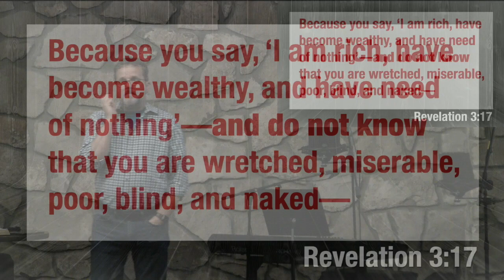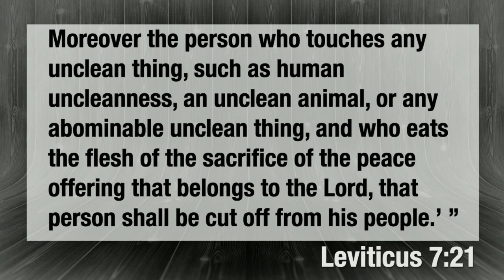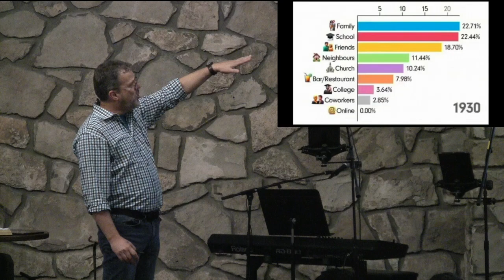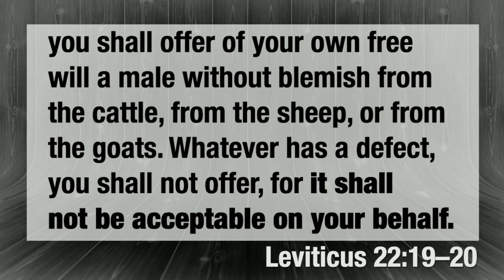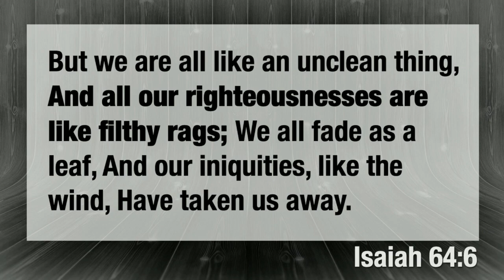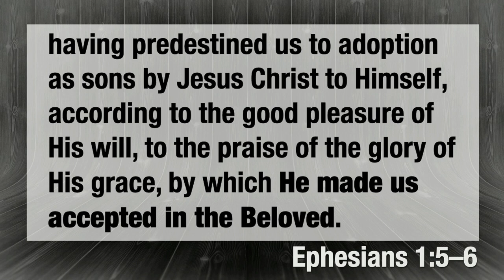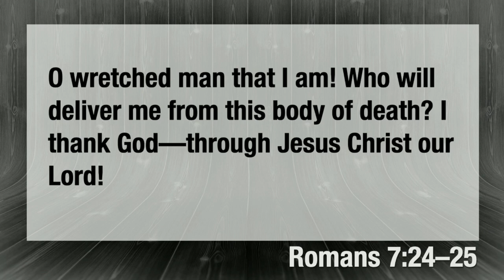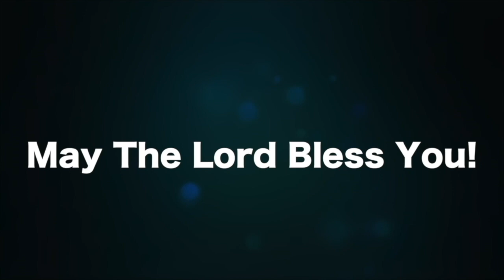Malachi 1:6-9 - Ignorant Irreverence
Join us for a study of Malachi 1:6-9
God initiates a conversation with His people...and calls us to understand a dangerous ignorant irreverence.  The irreverence is against Him.   Join us this morning as we seek to understand what this is then, now and what we do with this.

On Sunday mornings we are doing a verse by verse study of Malachi and we invite you to journey through this amazing book with us!

Calvary Roswell
Roswell, NM
Pastor Jim Suttle